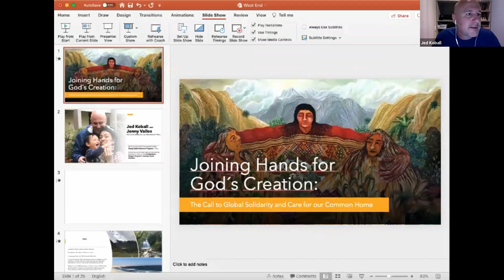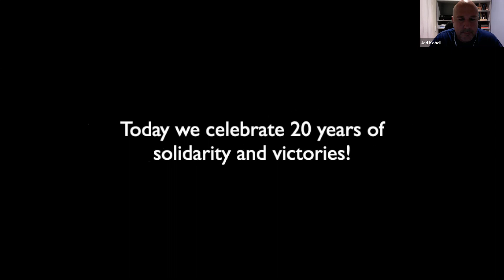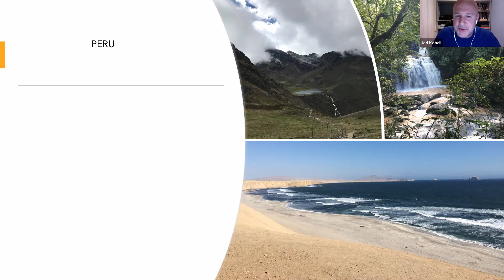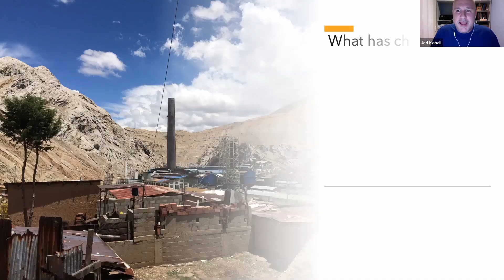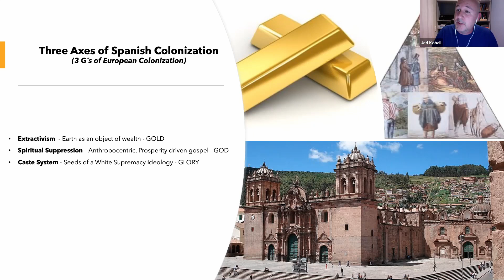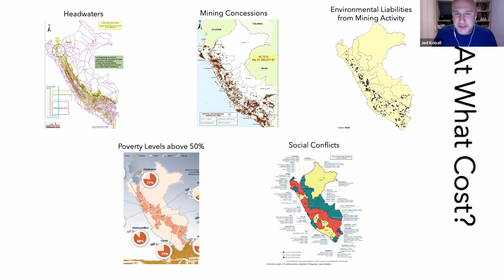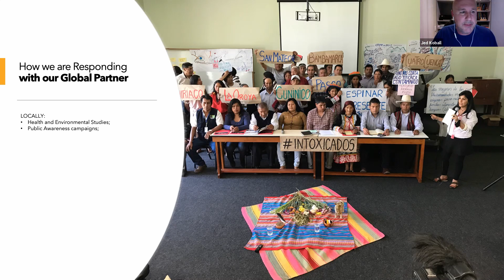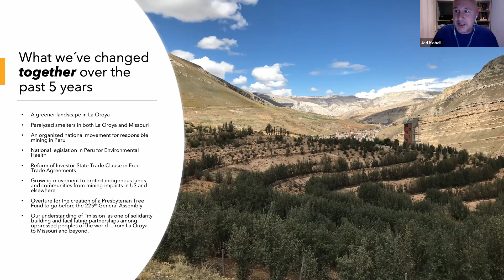Joining Hands for God's Creation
La Oroya, Peru, is one of the 10 most contaminated places in the world. The cause: a smelter that spewed millions of pounds of toxins into the air every day. The response: Find out about it from Jed Koball, who has been serving in Peru since 2009 as a PC(USA) mission coworker.